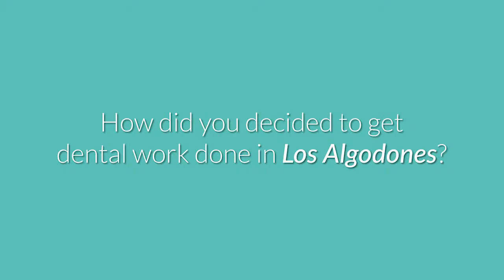6 Crowns & Bridge - Sani Dental Group Reviews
Dental work in Los Algodones Mexico has been an option for many looking to attend their dental needs at an affordable price.

"Professionalism, the organization is extremely well done" Our patient Robin, shared her opinions about Dental work in Los Algodones Mexico at Sani Dental Group, and how she was able to save up to 75% of what the cost would have been.

Our patient received six crowns and a dental bridge. A dental bridge can replace several missing teeth or just a single tooth. A dental bridge is at least three crowns together, in which two of them are attached to the teeth on the sides of the missing tooth.

Give us a call, our team of patient coordinators are ready to help you set up your next appointment or solve any of your doubts about dental work in Los Algodones Mexico.(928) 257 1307